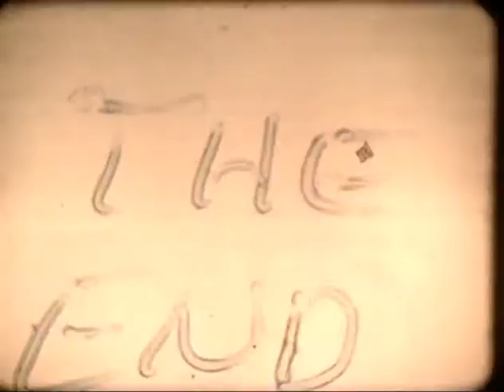"Alan's Day" 1981- Unistar Productions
Alan likes to party. We find Alan waking up one morning (late for work again) and stumbling into his morning routine after an apparently ' forgotten' late party night.
Shot originally MOS with a Krasnogorsk-3 (Красногорск-3) 16-mm windup camera on Kodak color reversal film and hand cut to edit. Video print and music tracks were added much later!